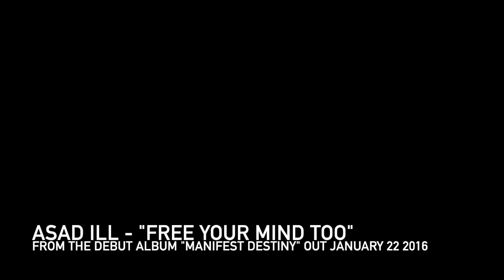Asad Ill - "Free Your Mind Too"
Produced by Crem'e - from the debut album "Manifest Destiny" out January 22 on The Order Label

As a member of South Central’s current landscape of rising MC’s, Asad Ill is scheduled to drop his debut album Manifest Destiny on January 22, 2016 with The Order Label. To put it in simple terms, Manifest Destiny is for those seeking the purest in hip hop. The lyrical prowess and poetic symmetry of the flows are incredible, dropping metaphors in every bar and dedicating his craft to reaching the highest class of MC’s in hip hop history.

Beyond the wordplay complexity, the rhymes have deep purpose, reporting on the unrelentless nature of social evils and the duality of hope that rests behind it all. Asad ILL has the power to quickly touch people with his music, much so in the way Bishop Nehru, Vince Staples and Kendrick Lamar have brought back a sense of intelligence to this era’s mainstream field of creators.

With the production elements changing from Kanye West meets Wu-Tang to floor collapsing levels of bassed out trap, Asad ILL shows a level of wordplay mastery and cohesion in each of these environments. Like Dead Prez, Immortal Technique, KRS-One, The Coup, Ras Kass and other lyrically complex and politically aware MC’s, his flows fire out of the speakers with heat. There’s not a track on Manifest Destiny that doesn’t give an inspiring sense of knowledge and depth, rapped as if his time in the booth is his last on earth.

Asad III’s Manifest Destiny has the intellect and musicality to become a classic hip hop record for 2016. Production was put together by an in-house crew connected to the label, including Nobody, Big Game Huntaz, Creme, Gypsy Mamba, and Taurus Scott. Big Game Huntaz is a production duo that is new to the world and is one to keep on your radar, comprised of Low End Theory’s Nobody and Grammy Award winner Marcel Rodriguez-Lopez aka Eureka The Butcher.